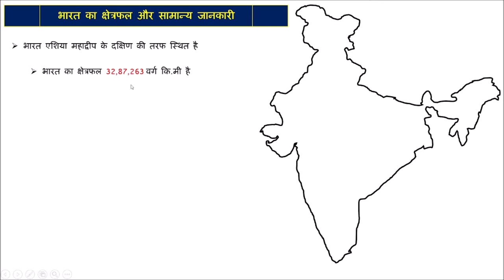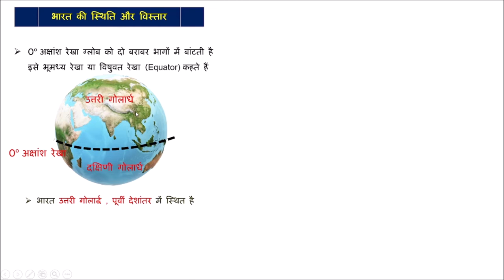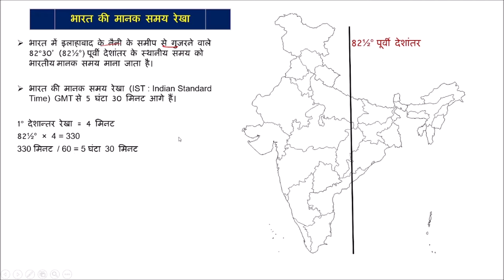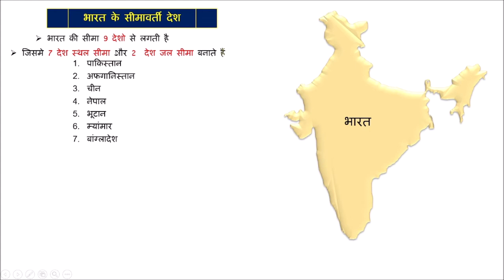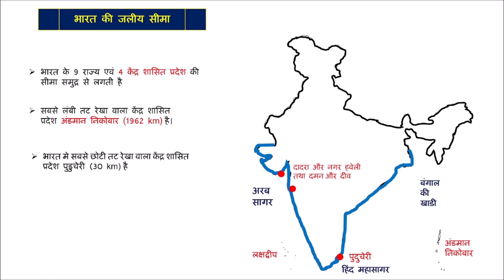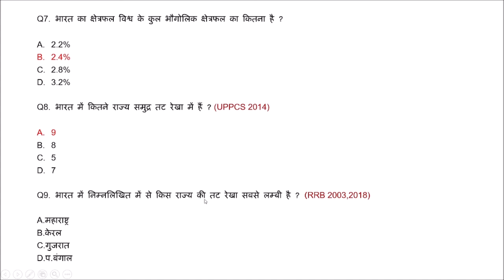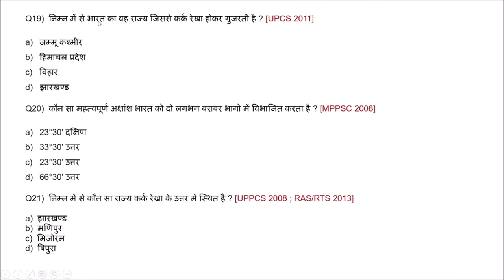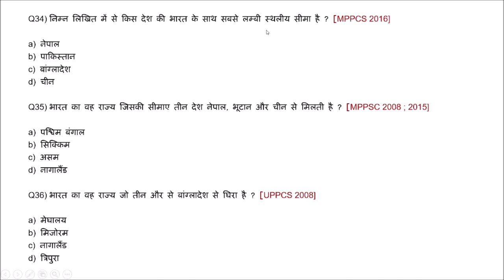भारत की स्थिति और विस्तार | Indian Geography | भारतीय भूगोल Indian Geography भारत की भौगोलिक स्थिति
indian geography for cds
indian geography for patwari
indian geography for mppcs
indian geography for uppcs
indian geography for rajasthan si